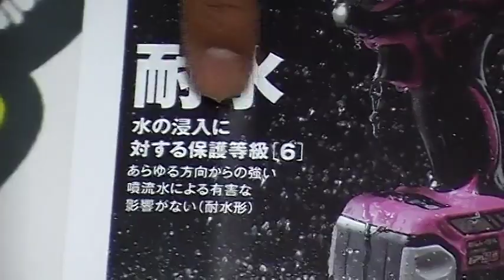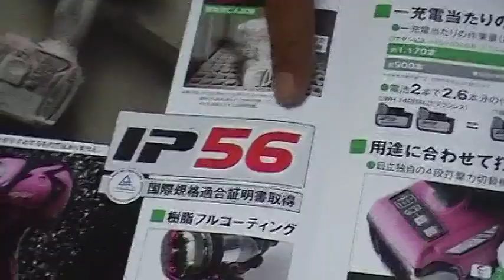日立 インパクトドライバー【ウエダ金物】WH14DBAL2(2LSCK)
日立　コードレスインパクトドライバー　WH14DBAL2(2LSCK)
★激安電動工具は　「ウエダ金物」　で検索！！★

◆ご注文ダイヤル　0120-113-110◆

防じん・耐水　IP56

ブラシレスモーターeモーター搭載
高耐久・超寿命

防じん・耐水機能を備えさらに強い工具へ進化。

ブラシレスモーター　eモーターは、ブラシ付より強い
高耐久・長寿命ブラシレスモーター
・制御素子の大型化
・高耐久電子回路、コイルの樹脂古コーティング

メンテナンスフリー
・カーボンブラシの交換が不要。

1充電あたりの作業量約1.3倍

電子式スイッチ
軽く・なめらか・長寿命

用途に合わせて打撃力(締付力)を切替可能!

(仕様)
締付能力:
普通ボルトM5～M14
高力ボルトM5～M12
小ネジ4～8mm

最大締付トルク: 160N・m(1630kgf・cm)

無負荷回転数(min-1):
強0～2800
中0～2200
弱(2)0～1200 弱(1)0～500

打撃数(min-1):
強0～3200
中0～2400
弱(2)0～1500 弱(1)0～600

ビットニ面幅: 6.35mm

機体寸法: 全長138×高さ238mm

質量: 1.4kg

蓄電池: BSL1430(冷却対応) 14.4V

蓄電池容量: 3.0Ah

充電時間: 約22分

充放電回数: 約1500回

充電器形名: UC18YSL2(冷却機能付)

●標準付属品:
・急速充電器(冷却機能付)(UC18YSL2)
・No2プラスドライバビット
・ケース
・バッテリBSL1430(本体装着)
・予備電池

【関連ブログ】
マキタ インパクトドライバー 新型比較【おすすめ最新モデル】